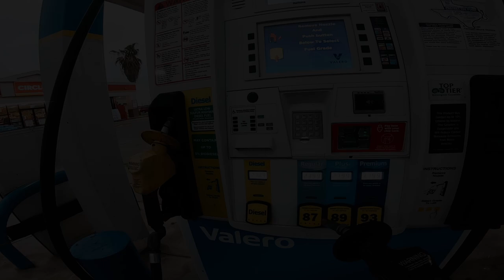*PANGA Fishing* HOOKED UP Offshore!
Back offshore in the panga and in this one we hook up BIG into some of the strongest pound for pound fish in the gulf... Later on we also hop in the water to do some rig spearfishing, for the first time in 2021 for myself.

-Braden

Main Camera
Wide Lens
Zoom Lens
Hat Camera
Action Hat
SD Card